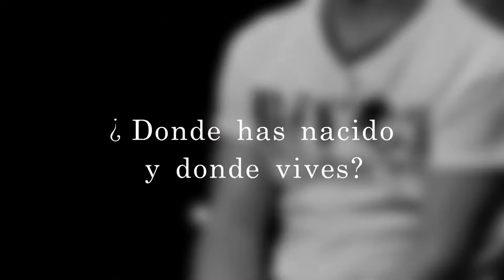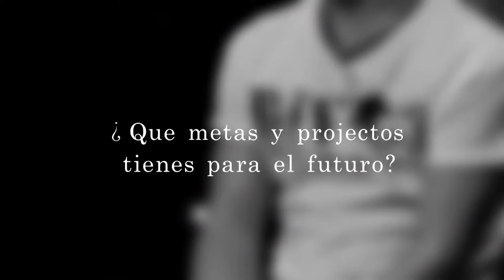Testimonio de Daniel Magan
Tizones # 6

Es este Espacio presentamos los testimonios de las vidas transformadas por El Único que puede hacerlo, Jesús.